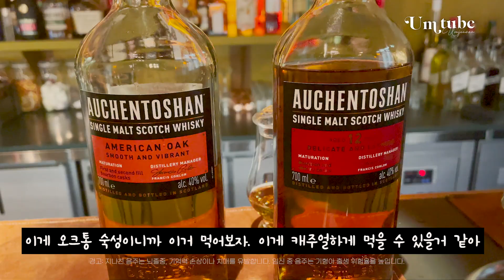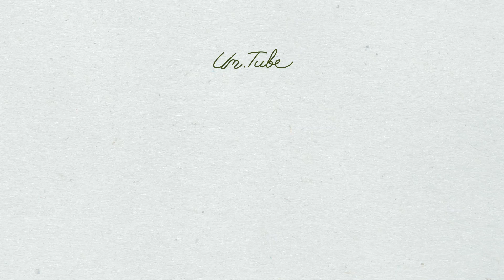🍺Girls’ Day Out! 우당탕탕 음주(?) 브이로그🥃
안녕하세요 엄튜브 친구님들^^
오늘 영상에서는 조금 알콜 냄새가 날 수도 있어요🥃ㅎㅎ
'엄튜브'라는 이름을 가진 하나뿐인 칵테일도 맛본
즐거운 시간이었답니다!
우당탕탕 브이로그 함께해주세요:-)